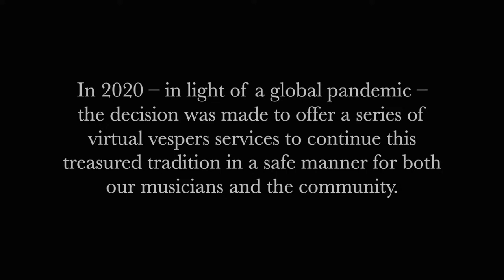Bach Virtual Vespers - December 6, 2020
Bach Virtual Vespers at the Evangelical Lutheran Church of the Holy Trinity in the City of New York.

To support this ministry in any amount, go We and our musicians appreciate it so very much.

We want to hear your thoughts on the virtual season! Please take the Bach Vespers survey

Rev. Timothy Weisman - Pastor
Diane Meredith Belcher - Director of Music & Organist
Yessica Curiel-Montoya - Cinematographer
Austin Philemon - Production Director and Editor

MUSICIANS:
Tatiana Daubek - Violin I
Jeremy Rhizor - Violin II
Kyle Miller - Viola
Nathan Whittaker - Cello
Dara Bloom - Bass
David Dickey - Oboe I
Gaia Saetenmoe-Howard - Oboe II
Perry Sutton - Trumpet
Jeffrey Grossman - Continuo organ
Nola Richardson - Soprano soloist
Kate Maroney - Alto soloist
Brian Giebler - Tenor soloist
Enrico Lagasca - Bass soloist
Linda Tsatsanis - Soprano
Guadalupe Peraza - Alto
Nate Hodgson - Tenor
Harrison Hintzsche - Bass

53rd Season’s Contributions
Bach Vespers is dependent on the gifts and offerings of our generous friends.
For their invaluable support, we thank our donors.

Robert Ambaras
Steven Aurand
Leah Bailey
Thomas Barritt
Diane Meredith Belcher
James and Suzanne Boccio
Anna Bolz
Gabriele Braun
David G. and Peggy S. Burke
Timothy Cage
Michele Caplan
Sandra Clifton
Pamela Cook
Cricket Cooper
David Damrosch
Richard Dematteis
Robert E. Diefenbach
William and Bonnie Eggers
John Erickson
Anne Farley
Dennis Fitzpatrick
Barbara French
Larry E. Johnson & Larry J. Long
Evelyn Junge
Ken Kliban
Michael Heilferty
Nathanael and Elizabeth Larson
Joseph Latona
Richard Lefkowitz
Bruce MacIntyre
Phillip & Marita Nichols-Wright
Laura Pancucci
John Perlich
Irmgard A. Kuhn Ritz
Gary and Joyce Roth
Ann Schmidt
Paul Schmidt
Dorothy Scholz-Beyer
Irene Schultz
Martha Jay Schultz
John and Mary Sebolt
George and Marjorie Shea
Susan Sorensen
Jonathan Stewart
Timothy Weisman
Sonja Wermager
Andreas L. Werner
Charles and Diane Whittaker
Paul and Helen Wolfmeyer
Gerard and Elizabeth Yarnall